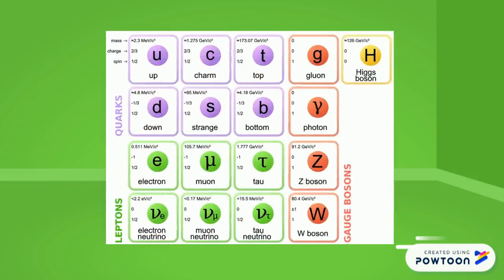Chien-Shiung Wu: Unsung Heroes of Science 2020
By Eleanor & Eloise from Altrincham